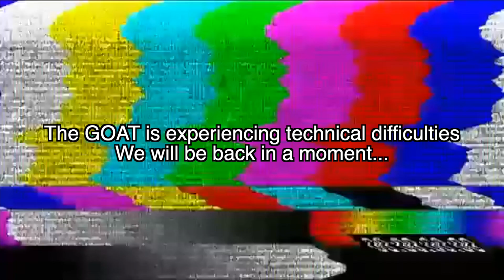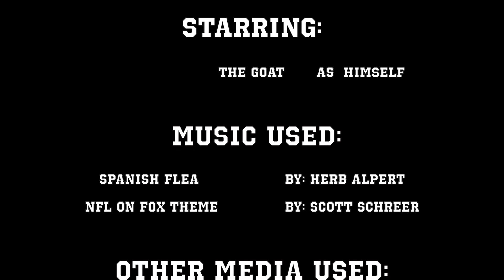GOAT's Rant - Soccer